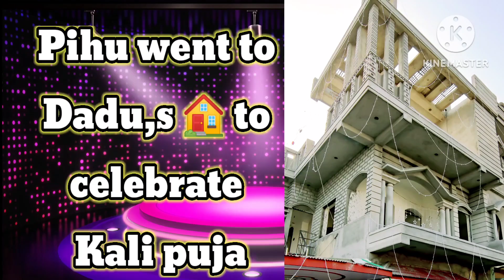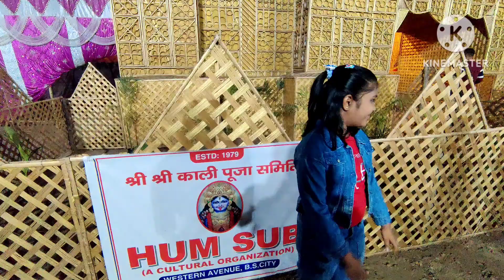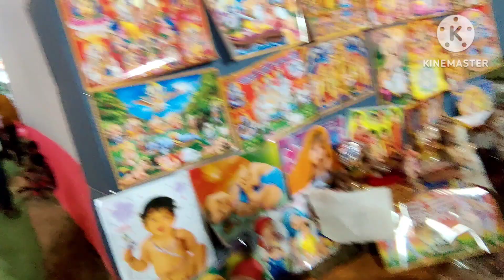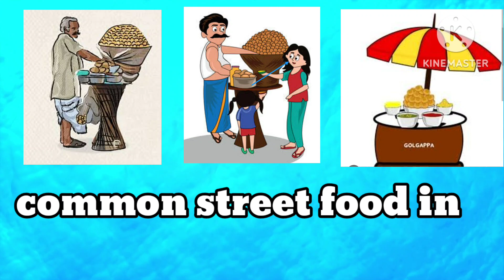Kali Puja | Bokaro | Vlogging | Kids Fun